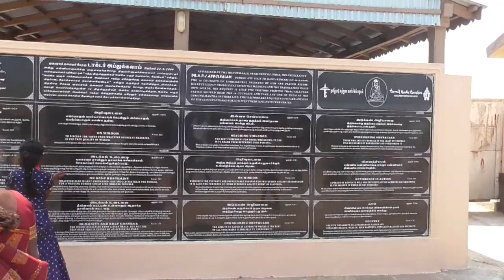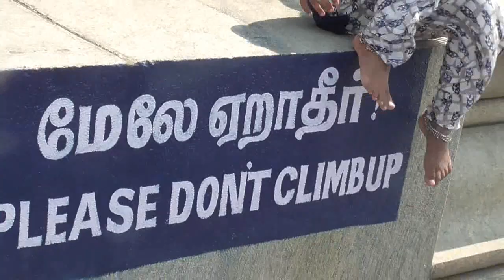Thiruvalluvar Statue in Kanyakumari | Exclusive video of Thiruvalluvar Statue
Thiruvalluvar statue is installed at Kanyakumari. Its height is 133 feet. It is located near the Vivekananda Rock in Kanyakumari. It is a major tourist destination in South India. It has a majestic appearance and is accessible by boat as it is located at sea. in this video you can see in depth  of thiruvalluvar statue.